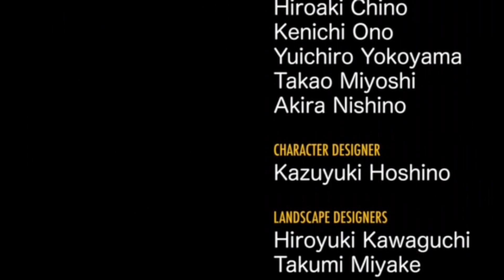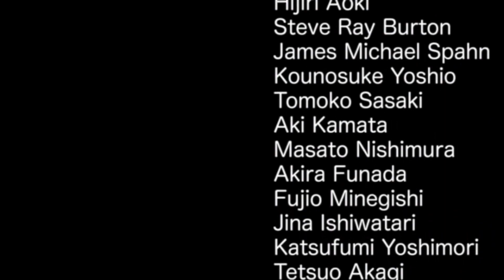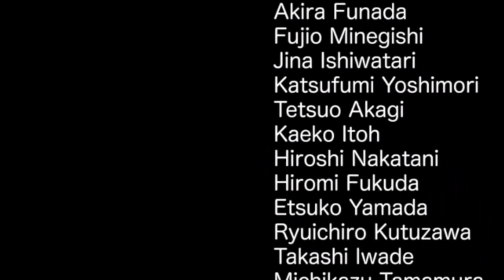Sonic CD - Part 2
We finish our first round of Sonic CD

I call Metal Sonic (or possibly myself. even i don't know) a bad word, deal with it 😎
if you think that's bad, don't look at the tumblr link...